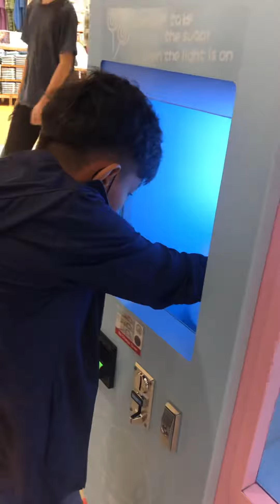Cotton candy vending machine